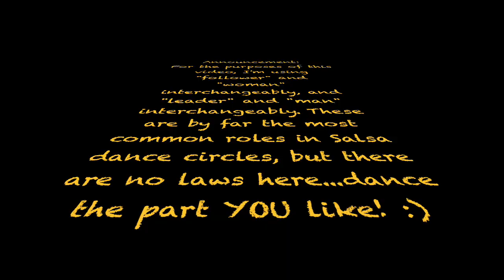REAL TALK: Do Women Actually Need Salsa Lessons? | Dance Curious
Do women really need Salsa dance lessons? Hollywood Salsa dance teacher reveals the truth! Great tips for ladies' Salsa dancing. Learn Salsa dance advice for women...learn how to be an amazing salsa dancer!

Welcome to Dance Curious! I'm Alexi. I'm a professional Ballroom & Latin instructor in Los Angeles, CA. On this channel, you can expect dance-themed advice, tutorials, entertainment, education, and discovery!  Whether you're an experienced dancer, you've always wanted to try, or you're just fascinated and want to learn more about a new subset of the world, Dance Curious was created for you. Dive in, and satisfy your curiosity with me!

I offer group Salsa Classes and private salsa classes in Los Angeles...take a look at my website if you'd like to work with me! :)